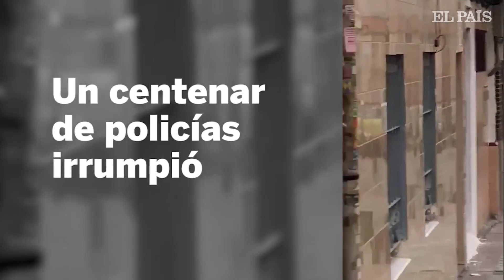Nueve ‘narcopisos’ desalojados y 25 detenidos en Vallecas | Madrid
Desalojan a nueve ‘narcopisos’ y detienen a 25 personas en
Vallecas. Los vecinos ya habían denunciado el trapicheo de droga en la zona